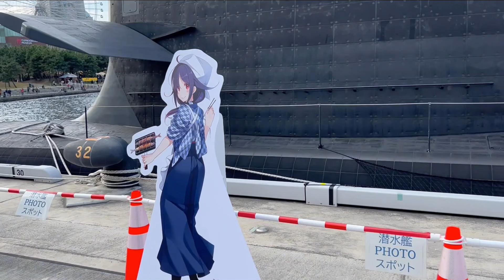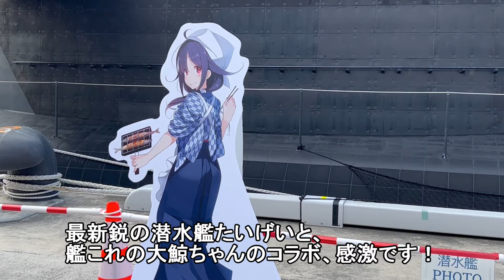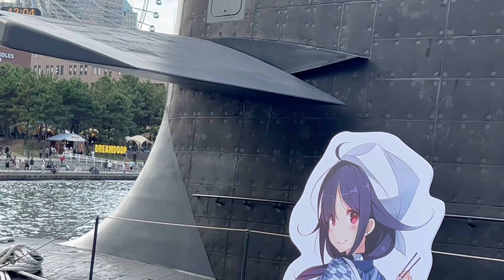海上自衛隊 潜水艦たいげい ＆ 艦これ 潜水母艦大鯨 Taigei-class submarine ＆ KanColle Taigei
国際観艦式フリートウィーク横浜新港での潜水艦たいげいの一般公開（後部甲板のみ）に、艦これの潜水母艦大鯨ちゃんのパネルが展示されていました！